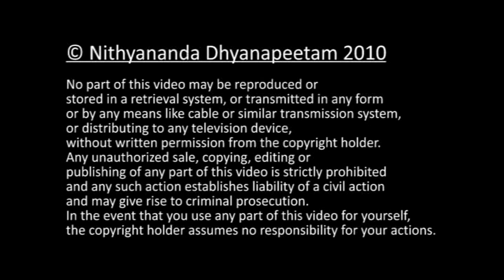Dream Living Enlightenment and Live it